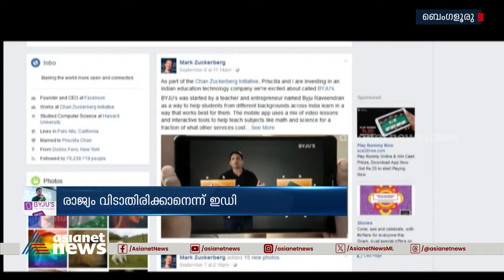നടപടി കടുപ്പിച്ച് ഇഡി: ബൈജു രവീന്ദ്രനെതിരെ ലുക്ക് ഔട്ട് നോട്ടീസ്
നടപടി കടുപ്പിച്ച് ഇഡി: ബൈജു രവീന്ദ്രനെതിരെ ലുക്ക് ഔട്ട് നോട്ടീസ്, രാജ്യം വിടാതിരിക്കാനെന്ന് ഇഡി